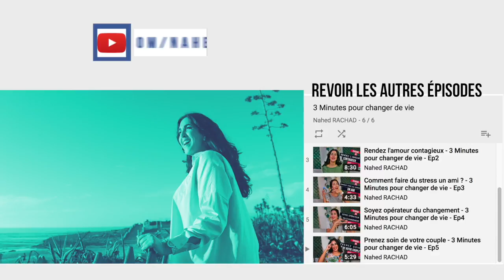Vive l'instant présent - 3 Minutes pour changer de vie - Ep 30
Thème de cette semaine : Vive l'instant présent !